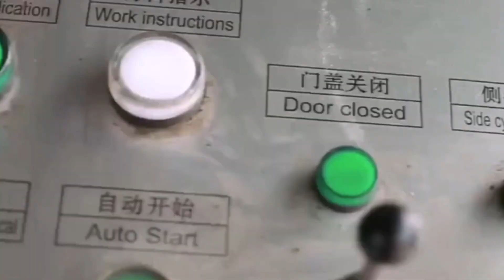Metal Iron Wire Baler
1.Fully automatic waste cardboard box/OCC/ONP baling press machine,
2.Vertical carton box baling machine, plastic pet bottles compress machine.
3.Metal scrap baling press machine, steel wire compress baler machine.
4.Aluminum chips/shavings briquetting press machine, copper turnings/swarfs briquetting press machine.
5.Wood shavings bagging press baler machine, silage bagging baling machine.
6.Wiping rags bagging press baler machine, waste clothes/second hand clothing/old clothes baling machine.
7.Plastic lumps/pipes shredder machine, plastic scrap blue shredder machine.
8.Metal scrap shredder machine, double shaft shredder machine, wood pallet shredder machine.
9.Plastic lumps granulator machine, plastic barrels crusher machine.
10.Hydraulic shear machine for heavy metal scrap, copper cable wire shear machine.